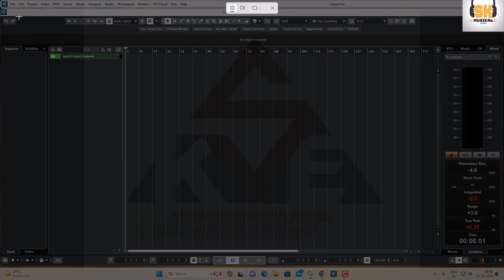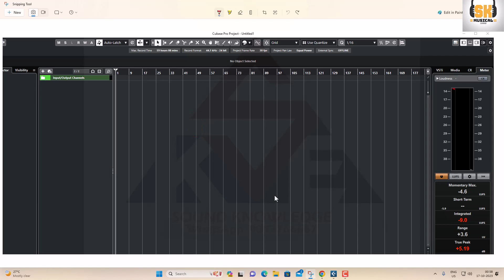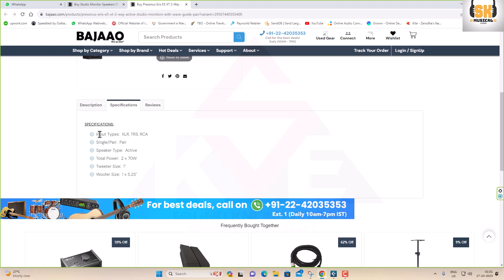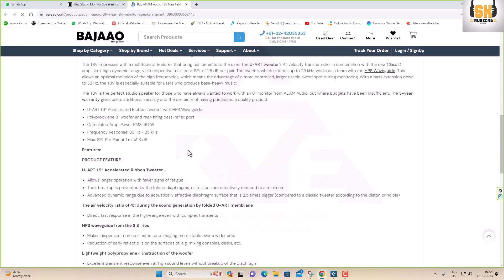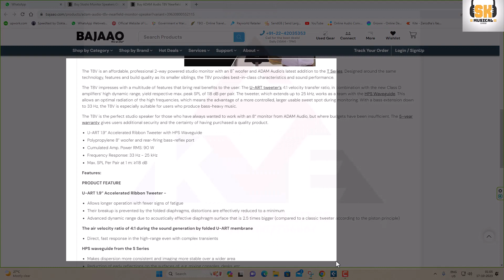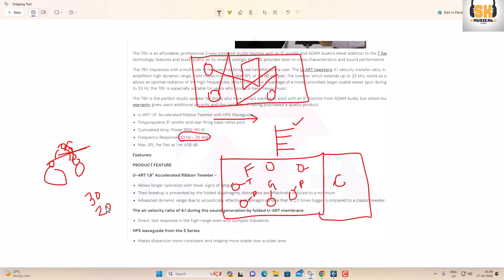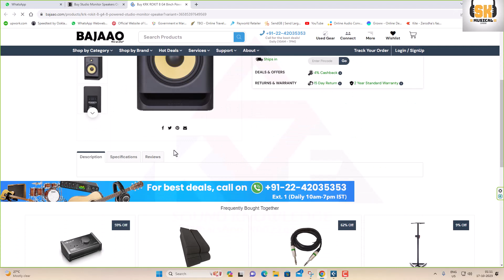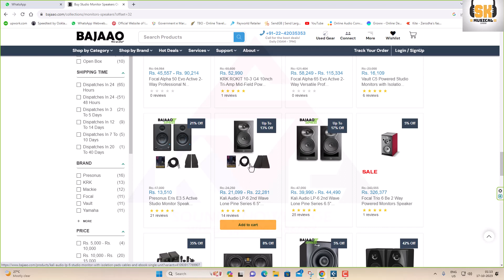Ultimate Studio Monitor Buying Guide How to Choose the Perfect Pair